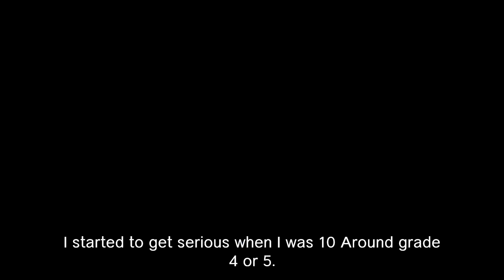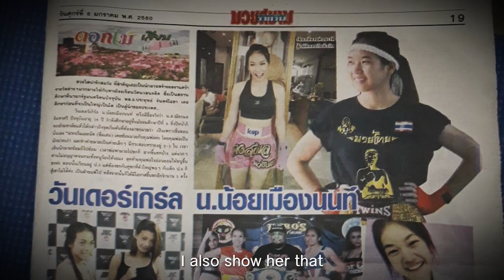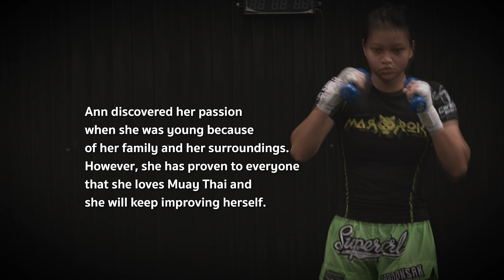ความสุขของผู้ค้นพบ ตอน "Supergirl" Eng Version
น้องแอน แอนนา จันทาศรี หรือ ซุปเปอร์เกิร์ล จรูญศักดิ์มวยไทย เริ่มฝึกมวยตอนอายุได้ 2-3 ขวบเพื่อออกกำลังกายและฝึกป้องกันตัว  พอเรียนอยู่ชั้น ป.5 คุณพ่อคงเห็นแววความเป็นนักมวยจึงได้ลองให้ ขึ้นชกเป็นไฟต์แรก ต่อมาได้เป็นแชมป์ประเทศไทยในรุ่น 115 ปอนด์ ความสุขของนัองแอนคือ การได้ซ้อมและชกมวย เพราะเธอได้เลือกแล้วว่า นี่คือสิ่งที่เธอรัก
ติดตามเรื่องราวแห่งความสุขได้ที่
Facebook และ Youtube : The Discoverer